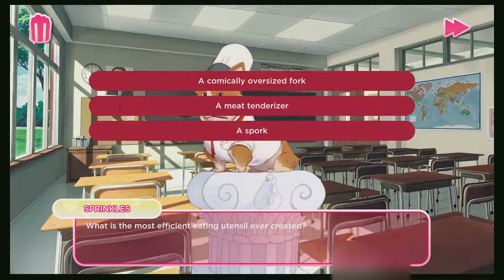Jay smashes the Colonel! - I Love You, Colonel Sanders! Jay Plays (Part 1)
Jay tries to show Colonel Sanders that his love is 11 herbs and spicy!
*The game audio bugged out, but the problem will be fixed for future videos, sorry!